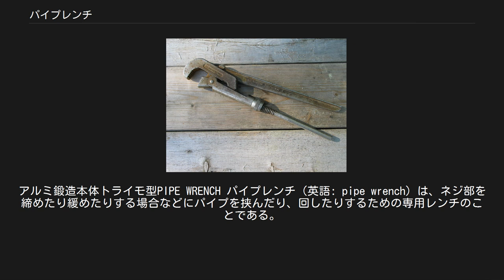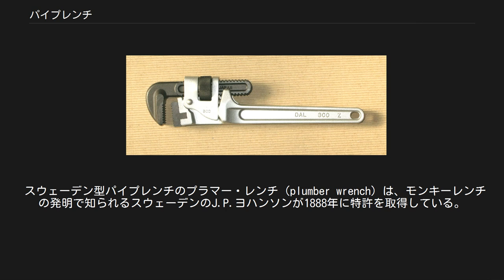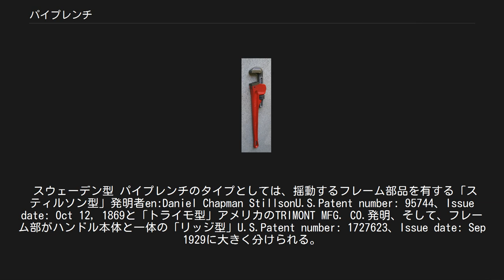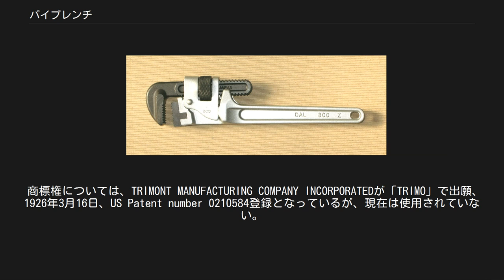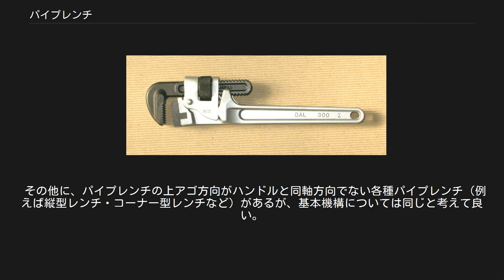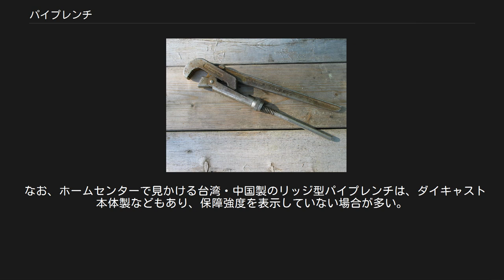パイプレンチ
アルミ鍛造本体トライモ型PIPE WRENCH パイプレンチ（英語: pipe wrench）は、ネジ部を締めたり緩めたりする場合などにパイプを挟んだり、回したりするための専用レンチのことである。
パイプの径に応じてさまざまな大きさがある。
俗に「パイレン」と呼ばれる。
 歯の部分は深い溝となっているため、丸いパイプをしっかりとくわえて回すことができる。
パイプレンチでパイプをくわえて作業を行うとパイプに無数の傷が付くので、主に蒸気管や水道管など傷が付いてもかまわないような目立たない箇所に使用することが多い。
傷を付けてはいけない装飾管用途などは、歯が樹脂でカバーされたウォーターポンププライヤー、またはベルトレンチなどを使用する場合もある。
 スティルソン型レンチと初期のモンキーレンチ パイプレンチとモンキーレンチのルーツは同じで、原型の改良を繰り返す過程で現在のパイプレンチが先に開発され、その後モンキーレンチが開発されている。
 ナットが手作りの時代、各々のナットは同じサイズと発表されていても、それらにはわずかな寸法の違いがあり、その呼びサイズのレンチが全てのそのサイズのナットに合うというわけではなかった。
そのため、技術者は多数のナットに合う調節可能なレンチを持ち運んだ。
1790年代以前ごろ、技術者達はハンドル端にL字状の固定あごを持ち、くさびでロックされたスライドするあごを持つ調節可能なレンチを作り始めた。
調節可能なレンチ（Ajustable wrench）の黎明期には時々、それらがとても類似しているように見えるので、人々はパイプレンチを「モンキーレンチ」と呼んだ。
しかし、「モンキーレンチ」とパイプレンチには、いくつかの違いがある。
これらの違いは、平面の締め具で動くように設計されている「モンキーレンチ」と、パイプのような丸い表面で動くように設計されている「パイプレンチ」の違いから生じている。
これらの違いのうちの1つは、「パイプレンチ」がパイプに食い込ませるギザギザのあごがある事に対し、締め具の平面に損害を与えないように、「モンキーレンチ」のあごは滑らかである。
もう一つの違いは、パイプレンチのあごが旋回の動きに対して、モンキーレンチのあごが互いに平行のままで止まるようになっているということである。
1870年9月13日（発効日は、1869年10月12日）に蒸気船消防士ダニエルC.スティルソン（Daniel C. Stillson）が特許権を得たので、パイプレンチは時々スティルソン・レンチと呼ばれている。
この時代には、蒸気が電力供給と、暖房のために使われていた。
これらの用途の両方ともパイプを必要とした。
このパイプレンチができる前には、パイプを締めるために、ギザギザのある鍛冶屋ばさみを使っていた。
しかし、鍛冶屋ばさみでは、労働者がパイプを回転させるために必要な握り力を得られなかった。
 スティルソンのデザインは、あごの動かせる部分をハンドルを引き寄せることで動かせる。
この動きは、一組のプライヤのような働きになり、レンチがパイプにしっかり締まる。
実際、レンチのハンドルがより激しく引き寄せられるほど、よりパイプをつかむ。
スティルソン（Stillson）は、暖房と配管のウォルワース社（Walworts）と一緒にパイプを締めるのに用いることができる彼のデザインのレンチのプロトタイプの製造に挑戦した。
そして、同社は特許権を買い、スティルソンには彼の生涯で特許権使用料$80,000が同社から支払われた。
 スウェーデン型パイプレンチのプラマー・レンチ（plumber wrench）は、モンキーレンチの発明で知られるスウェーデンのJ.P.ヨハンソンが1888年に特許を取得している。
 調節丸ナットを回し、上アゴ歯と植え歯の幅をパイプの外径より少し狭めにしたのち、歯を押し込んでパイプをくわえる。
 ハンドルに力を加え、作業ができる範囲の角度内で締め付けたら、ハンドルを戻しラチェット操作を繰返して継手の規定締め付けトルクまで締め付ける。
規定締め付けトルクについては、継手と使用するレンチのサイズによって継手メーカー推奨トルクが決まっている。
 上アゴ歯はスプリングによってパイプに押し付けられハンドルに力を加えると、上アゴ歯と植え歯とフレームの支点でできる三角形がトグルの原理で歯がパイプに噛み込み、滑ることなくパイプをくわえることができる。
 スウェーデン型 パイプレンチのタイプとしては、揺動するフレーム部品を有する「スティルソン型」発明者en...